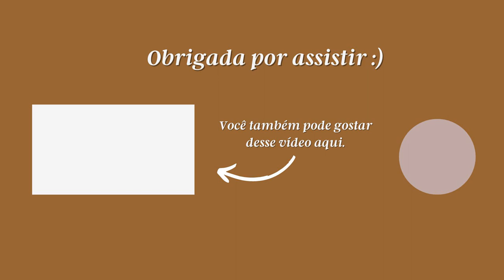AS CRÔNICAS DE NÁRNIA E A IMPORTÂNCIA DAS BOAS HISTÓRIAS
Oi, pessoaaal!
Chegamos ao terceiro dia da nossa Semana C. S. Lewis!
Claro que não poderíamos deixar de falar de As crônicas de Nárnia durante essa semana.
Além de encantadora, essa história diz muito a respeito da filosofia do Lewis acerca de boas narrativas. Como um bom apreciador de histórias, ele não poderia nos apresentar algo menos que deleitoso.
Espero que gostem desse passeio por terras narnianas!!